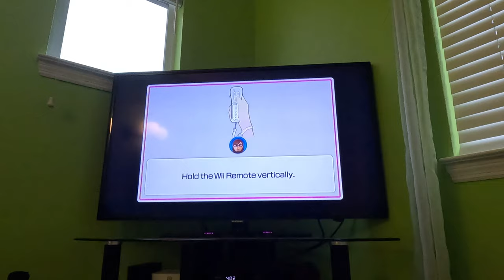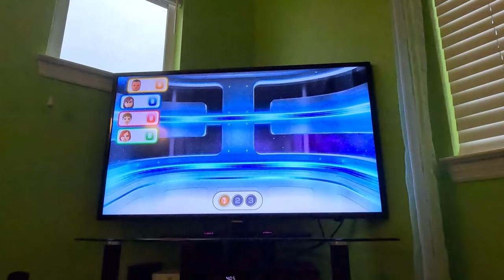(Commentary) Wii Party U - Highway Rollers (SCBJ 2.0, Standard Difficulty, Part 1, 4K60fps)